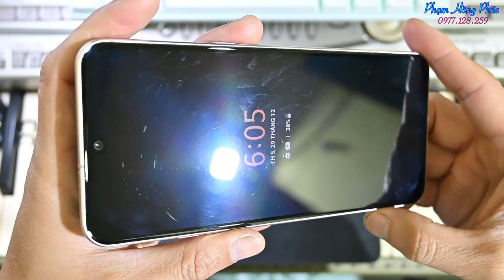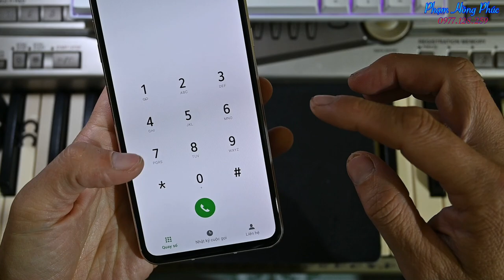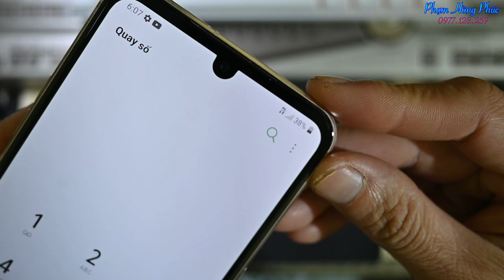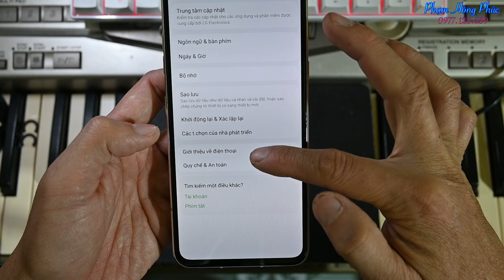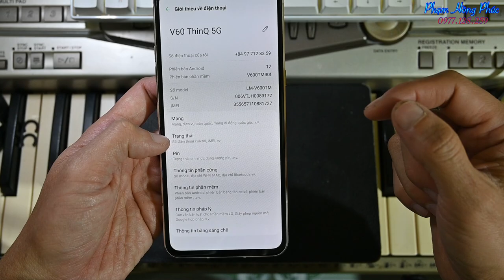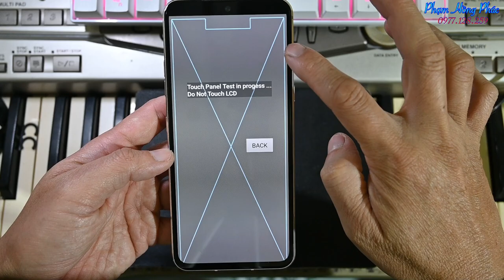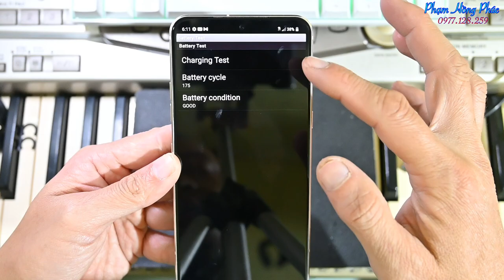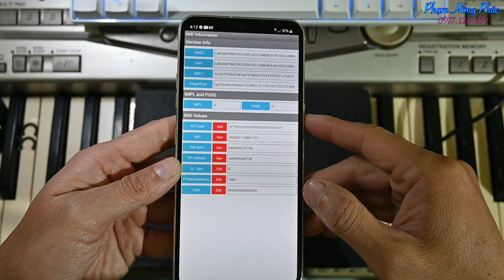LG V60 Tmobile : BẢN ĐẶC BIỆT - Chính tay tôi đã dùng gần 1 năm.